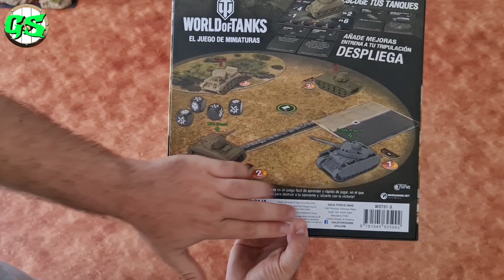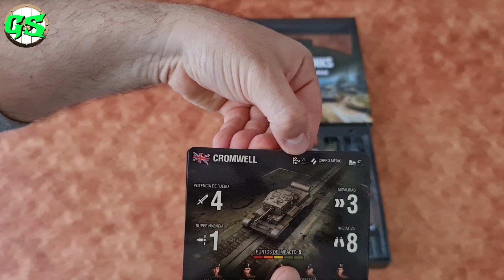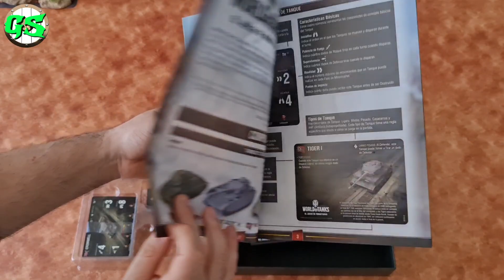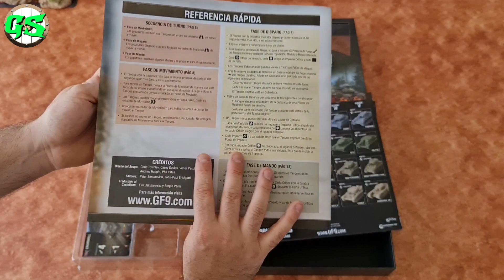🔥WORLD OF TANKS MINIATURES GAMES- UNBOXING THE STARTER🔥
💥🔥Un Juego de TANQUES ambientado en la SEGUNDA GUERRA MUNDIAL donde estas al mando de un pelotón de TANQUES. No te pierdas el UNBOXING🔥💥

🔥EMPRESAS COLABORADORAS🔥

CODIGO: guardianes2021

CODIGO: SUBCRIPTOR GUARDIANES DEL SUR ( poner el código en el correo cuando hagáis el pedido)

CODIGO:  TXFA&GDS100491

CODIGO: Guardianes del Sur

💥Si quieres aprender a jugar a THE NINTH AGE os dejo una lista de reproduccion donde tenéis una guía sobre el juego.
En ella tenéis todas las fases explicadas ( Movimiento, disparo, magia, etc) y además otras reglas del juego explicadas.